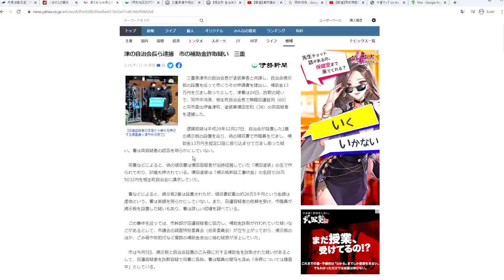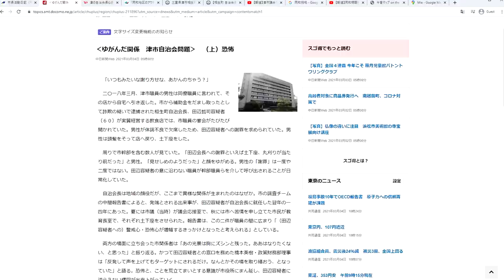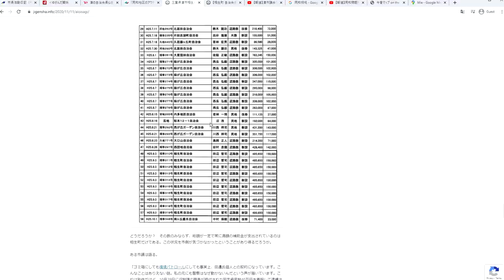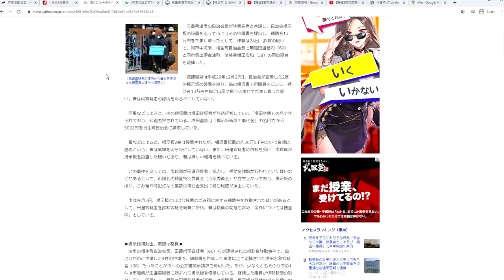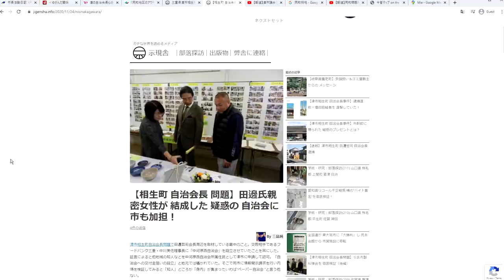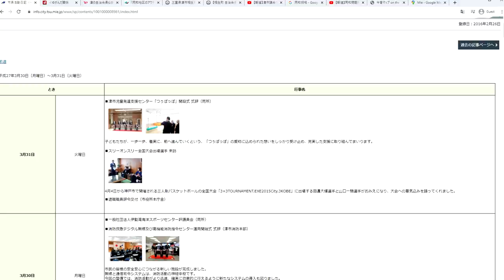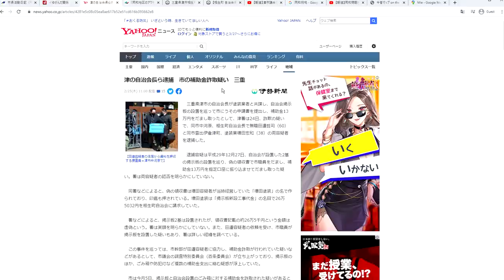【コタツ動画】津市相生町自治会長事件の詳細・報じられていないこと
地元では自治会長逮捕が大きなニュースになっていますが、このチャンネルをご覧の方は知らない方も多いようなので解説しました。報道されていない話もします。